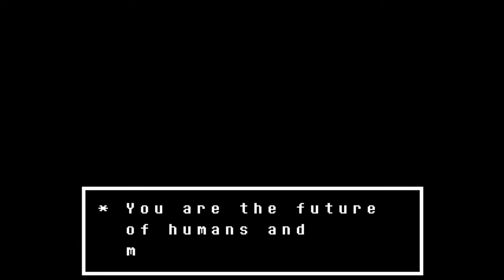Let's play Undertale!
Note: This stream doesn't have any in-game commentary.